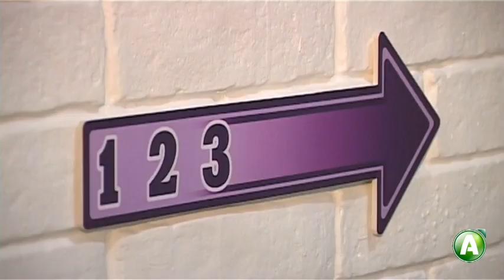В Костанае заработал первый хостел